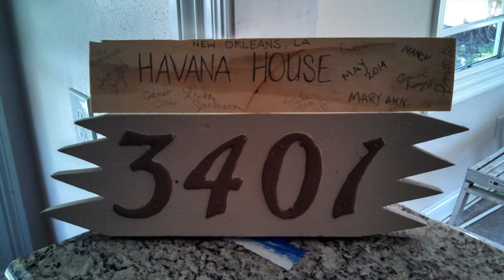New Orleans Trip - May 2014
Mount St. Joseph University Faculty/Staff NOLA Mission Trip